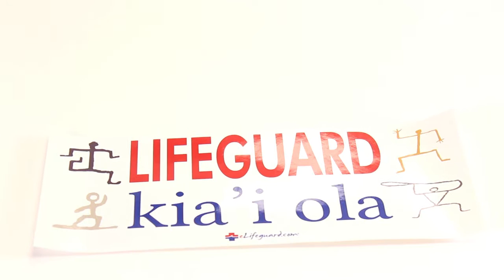HAWAII LIFEGUARD BUMPER STICKER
Sku: 4527
Description: Hawaii Lifeguard Bumper Sticker
Dimensions:
9 1/4" x 3 3/4"